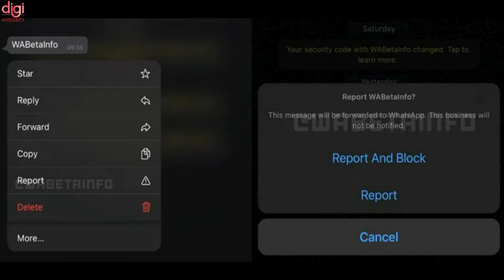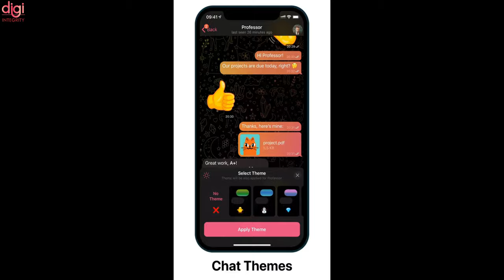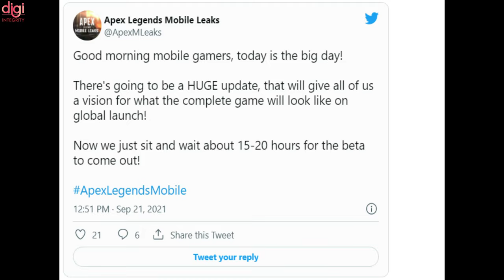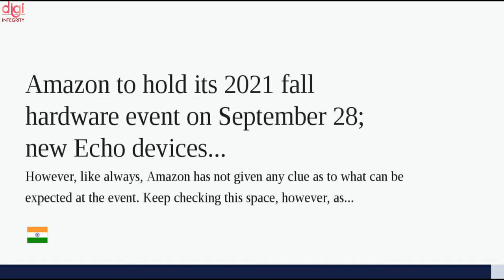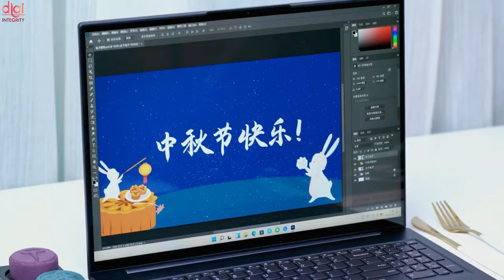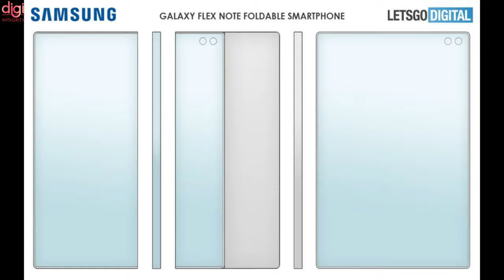Flipkart BBD Sale📅😍, Jiophone Next Subsidy, Edge 20 Pro Launch, Apex Legends & Free Fire Max-DIN193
Video Highlights
(0:00) : Introduction
(0:14) : WhatsApp Testing a Feature on Android, iOS to Let You Report Specific Messages, Instead of Entire Chats
(0:42) : Telegram update brings Interactive Emoji and New Chat Themes
(1:09) : Motorola Edge 20 Pro India launch teased officially
(1:23) : Nokia teases launch event on October 6th
(1:36) : Realme Narzo 50i render reveals rear design ahead of this week’s India launch
(1:49) : Flipkart Big Billion Days sale starts October 7
(2:15) : Free Fire MAX will be released globally on Sept. 28
(2:33) : Apex Legends Mobile: Final Beta Test Could Come to India and Other Regions Tomorrow
(3:03) : JioPhone Next Will Require Reliance to Spend More on Subsidy
(3:33) : Amazon hosting a launch event on September 28
(3:46) : Lenovo officially released YOGA 16s 2022
(4:16) : iOS 15 Update for iPhone 12, iPhone 11 and Older iPhones Rolled Out
(4:42) : US agencies consider a ban for newly-independent Honor
(5:19) : Samsung Galaxy Flex Note With Fold-Out Display and S Pen Support Could Be in the Works, Patent Reveals
(6:05) : Thanks for watching

iQOO Z5 🇮🇳 Launch, Mi 11 Lite 5G, Samsung Galaxy S22, Samsung A73 5G, HP Sold Most PCs 2021-DIN191